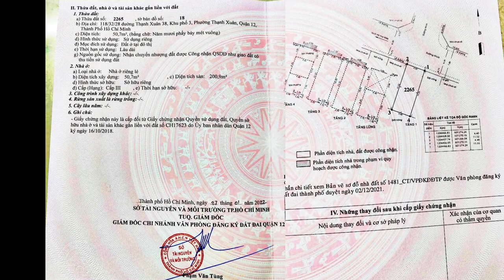Bán nhà phố phường Thạnh Xuân Quận 12 |nhà đất giá rẻ quận 12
👍  Dt : 4,4 x 12  ,  sổ hồng riêng, hoàn công
🚘 Đường : 10 m , hag huy giáp ,Quận 12
🌟 GIÁ : 5 tỉ 5

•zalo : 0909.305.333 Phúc